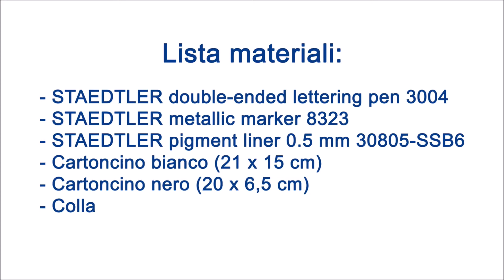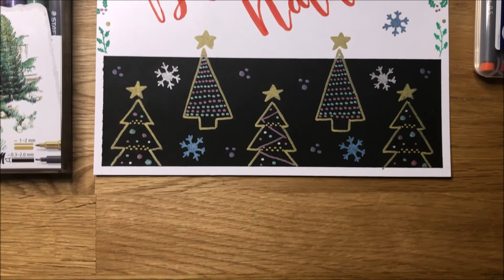Cartolina di Natale - DIY tutorial - Roberta Billeci per STAEDTLER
Cartolina di Natale con alberi scintillanti e qualche dettaglio di agrifoglio.